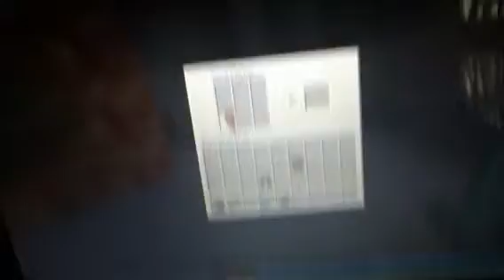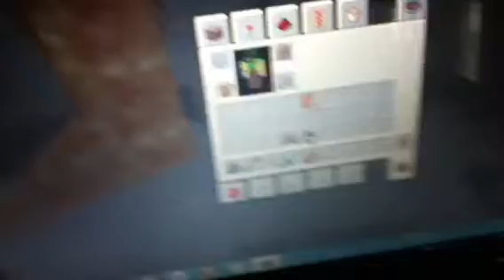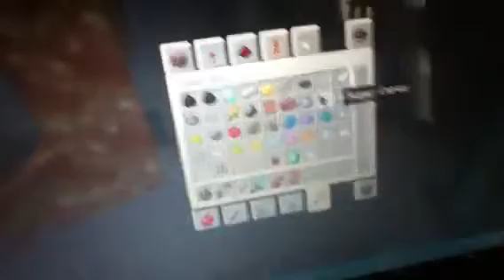Minecraft Mob Reviews Episode 3 I'm leather and I know it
COWS